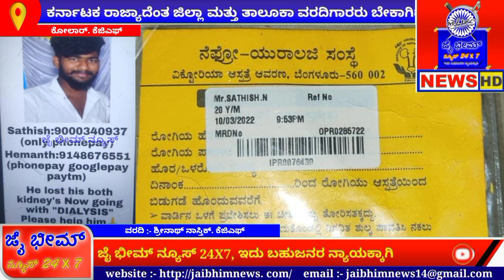ಕೆಜಿಎಫ್:- ಕಿಡ್ನಿ ವೈಫಲ್ಯದಿಂದ ಬಳಲುತ್ತಿದ್ದ ಯುವಕನಿಗೆ ಆರ್ಥಿಕ ಸಹಾಯ ಮಾಡಿದ ಸಮಾಜಸೇವಕ ವಿ. ಮೋಹನ್ ಕೃಷ್ಣ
ತಾಲೂಕಿನ ದಳವಾಯಿಹೊಸಹಳ್ಳಿ ಗ್ರಾಮದ ತೀರ ಬಡ ಕುಟುಂಬದ ಸುಮಾರು 21 ವರ್ಷ ವಯಸ್ಸುಳ್ಳ ಸತೀಶ್ ಎಂಬ ಯುವಕ ತನ್ನ ಎರಡು ಕಿಡ್ನಿಗಳ ವೈಫಲ್ಯದಿಂದ ನರಳುತ್ತಿದ್ದ ಸರಿಯಾದ ಚಿಕಿತ್ಸೆ ಪಡೆಯಲು ಹಣವಿಲ್ಲದ ಕಾರಣ ಆರ್ಥಿಕ ಸಹಾಯಕ್ಕಾಗಿ ವಾಟ್ಸಪ್ ಮೂಲಕ ಆರ್ಥಿಕ ಸಹಾಯವನ್ನು ಕೋರಿದ್ದು ವಿಷಯ ತಿಳಿದ ಸಮಾಜಸೇವಕ ಮುಂದಿನ ವಿಧಾನ ಸಭೆಯ ಸ್ವಕ್ಷೇತ್ರ ಅಭ್ಯರ್ಥಿ ಮೋಹನ್ ಕೃಷ್ಣರವರು ಸತೀಶ್ ರವರ ಸ್ವಗ್ರಾಮಕ್ಕೆ ಭೇಟಿ ನೀಡಿ ಆರ್ಥಿಕ ಸಹಾಯವನ್ನು ಮಾಡಿ ಮುಂದಿನ ಹೆಚ್ಚಿನ ಚಿಕಿತ್ಸೆಗಾಗಿ ಯಾವುದೇ ಸಂದರ್ಭದಲ್ಲಿ ನನ್ನ ಆರ್. ಕೆ. ಫೌಂಡೇಶನ್ ವತಿಯಿಂದ ಇನ್ನು ಹೆಚ್ಚಿನ ಸಹಾಯ ನೀಡುವುದಾಗಿ ತಿಳಿಸಿದರು ಈ ಯುವಕನ ಆರೋಗ್ಯ ಆದಷ್ಟು ಬೇಗ ಗುಣಮುಖವಾಗಲಿ ಎಂದು ಆಶಿಸುತ್ತಾ ಸಹಾಯಸ್ಥ ನೀಡುವವರು ಈ ಕೆಳಗಿನ ಬಾಧಿತ ಸತೀಶ್ ರವರ ಅಣ್ಣ ಹೇಮಂತ್ ಸಂಖ್ಯೆಗೆ 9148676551  ಗೂಗಲ್ ಪೇ, ಪೋನ್ ಫೇ ಮೂಲಕ ಅಥವಾ ನೇರವಾಗಿ Hemanth. S
IFSC code:- CNRB 0000663
Canara Bank
Bethamangala Branch ಬ್ಯಾಂಕಿಗೆ ವರ್ಗಾವಣೆ ಮಾಡಬಹುದು ಒಬ್ಬ ಬಡ ಕುಟುಂಬದ ಯುವಕನ ಆರೋಗ್ಯ ಆದಷ್ಟು ಬೇಗ ಗುಣಮುಖವಾಗಲಿ ಎಂದು ಬಯಸುತ್ತಾ ಸದಾ ನಿಮ್ಮ ಸೇವೆಯಲ್ಲಿ  ಜೈ ಭೀಮ್ ನ್ಯೂಸ್ 24X7  ಇದು ಬಹುಜನರ ನ್ಯಾಯಕ್ಕಾಗಿ

 ವರದಿ :- ಶ್ರೀನಾಥ್ ನಾಸ್ತಿಕ್